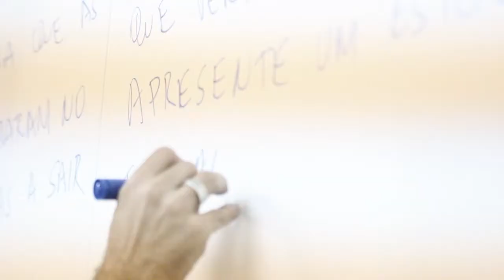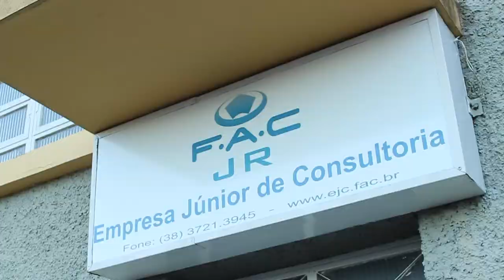CURSO DE ADMINISTRAÇÃO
Um curso para formar o profissional que pode atuar no planejamento, organização, controle e direção de empresas, com conhecimento e habilidades abrangentes; capaz de tomar decisões como agente de mudanças das organizações. Um curso para o novo gestor preocupado com negócios sustentáveis, visão sistêmica e principalmente com as pessoas.